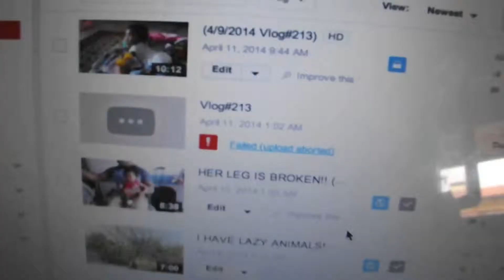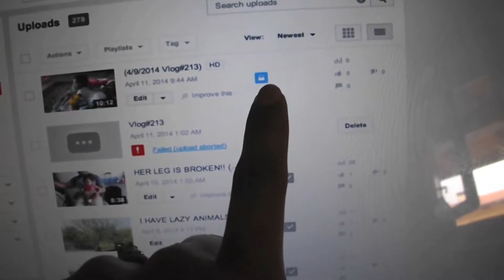JOURNEY THE ESCAPE ARTIST!! (4/11/2014 Vlog#215)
Hi! We are a family who currently live in Italy and love our unique family dynamic. Join in on our fun as we take on this thing called life! P.E.A.C.E !!